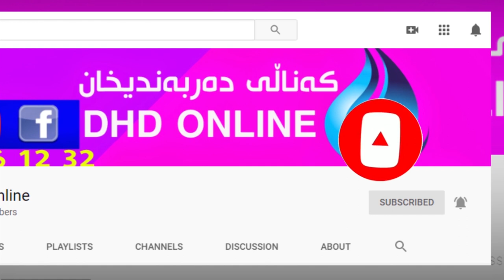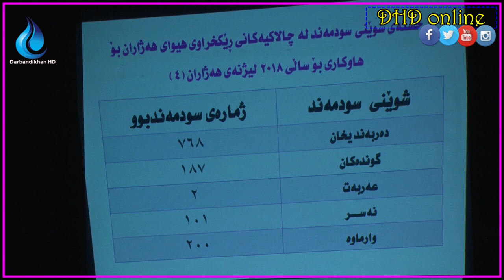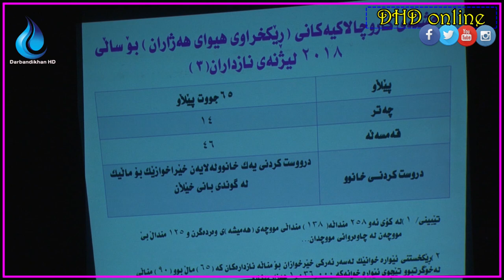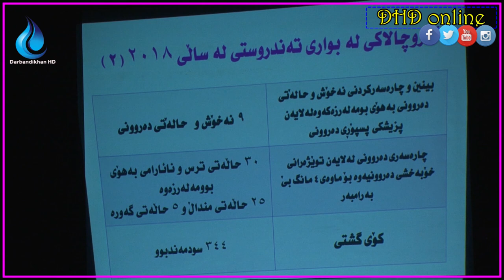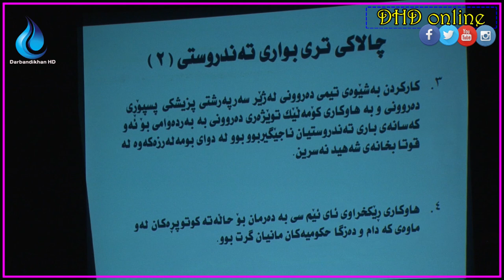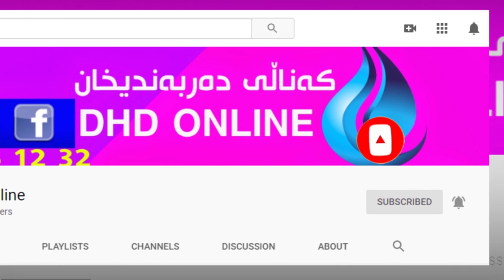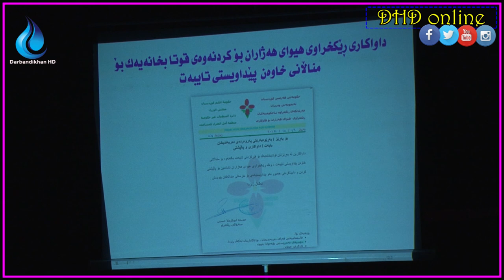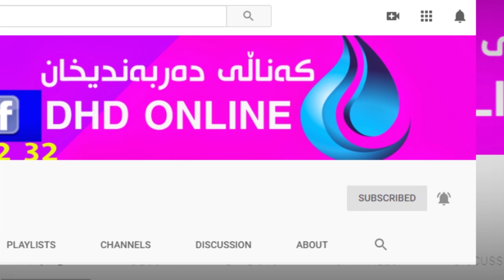ئامارەکانی کاروچالاکی رابردووی رێکخراوی هیوای هەژاران بۆ هاوکاری